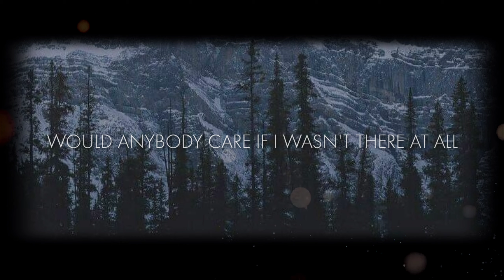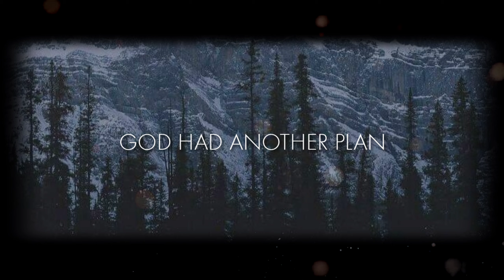GOD HAD ANOTHER PLAN - JONATHAN JACKSON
"God Had Another Plan" is a powerful and meaningful song. This is a song of hope and healing, if you are struggling in life even when you feel like you're lost in your pain and hurt, you are not alone, because God has a plan and he careth for you. [1 Peter 5:7]

I believe that there is hope and healing in the Gospel and that’s what we wanted to point our friends to who might be overwhelmed and feeling defeated. Maybe it’s from the fear of where you are or the shame from your past, remember, God has another plan. - JONATHAN JACKSON

“GOD HAD ANOTHER PLAN"

[LYRICS]

I felt like I needed pain to heal the hurt
All the scar's marked the signs of my worth
Would anyone miss me if I was gone
Would anybody care if I wasn't there at all

[CHORUS]
Death was not my end
He spoke life in me again
My story wasn't over
Cause he keeps moving closer
Till my pain is no longer my shame

Deeper than I thought, greater than I knew
Though my grief was strong, it melted in his truth
That every cut erased within his wounds
He took my scar's to the cross
And left them in the tomb

[Bridge]
I was lost
Within myself
But I wasn’t hidden
He was there with me
All alone
With my darkest thoughts
But it didn’t scare Him
Cause He was there with me
He stayed right with me